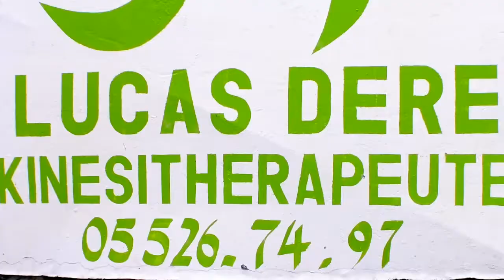CENTRE KINÉ LUCAS DÉRÉ